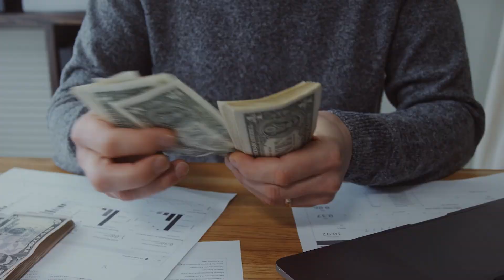WARNING!! These common plants in your home could be DESTROYING your wealth | Vastu tips | Liv Pranic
In this video, we explore the Vastu tips for identifying plants that can potentially harm your wealth and prosperity. According to Vastu Shastra, certain plants are believed to bring negative energy and obstruct financial growth. By understanding the principles of Vastu, you can make informed decisions when it comes to choosing the right plants for your home or office. We discuss the common plants to avoid, and provide tips on how to remedy any negative effects. Watch this video to learn more and protect your wealth!

Welcome to Liv Pranic, your go-to source for natural health tips and healing techniques! Our channel is dedicated to helping you achieve optimal health and well-being through natural and holistic methods.

We believe that the key to good health lies in the power of nature, and we are passionate about sharing this knowledge with our viewers. Our videos cover a wide range of topics, including natural health tips, healing techniques, home remedies for various health issues, and much more.

Our team of experts is dedicated to providing you with the most accurate and reliable information on natural health and healing. We believe that everyone deserves to live a healthy and happy life, and we are here to help you achieve that goal.